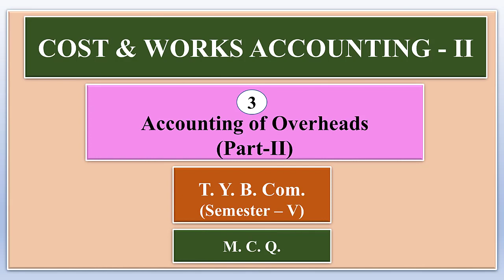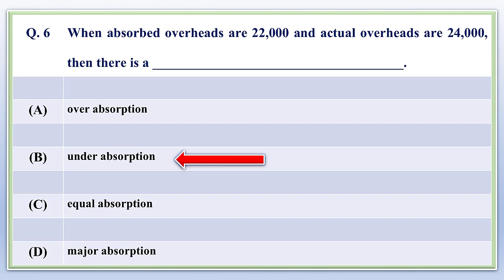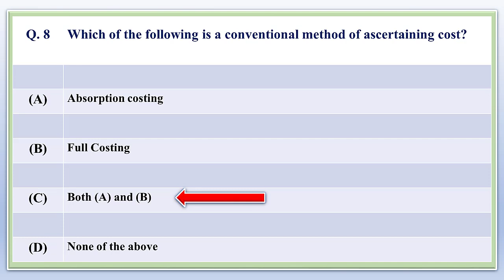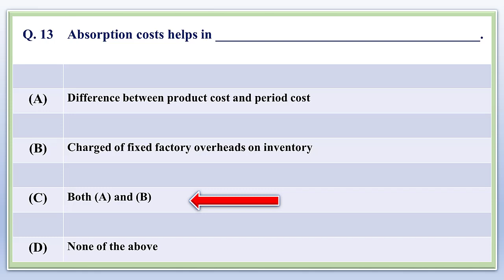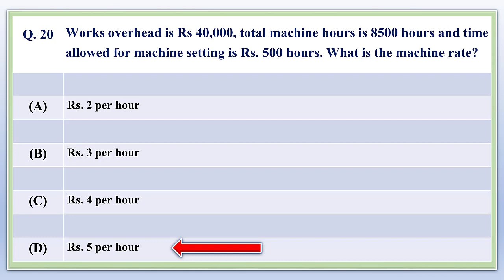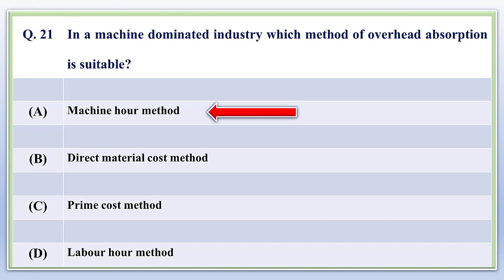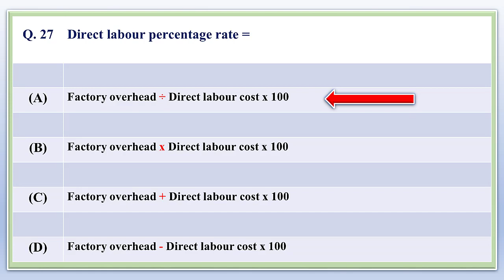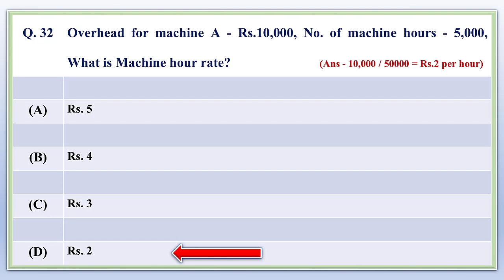T.Y.B.Com.- COST & WORKS ACCOUNTING - II - Accounting of Overheads (Part-II) MCQ - Dr Kishor Jagtap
T.Y.B.Com. (SEM - V) - COST & WORKS ACCOUNTING - II -
 Accounting of Overheads (Part-II)  MCQ